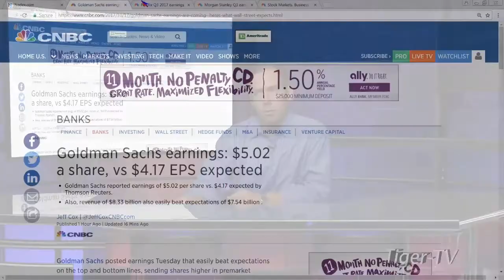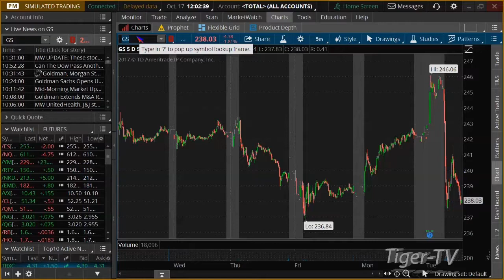October 17th NOON EST Market Update with Tom O'Brien on TFNN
A 3-minute top-of-the-hour market news update by Tom O'Brien here on TFNN and Tiger-TV every trading day at NOON ET!